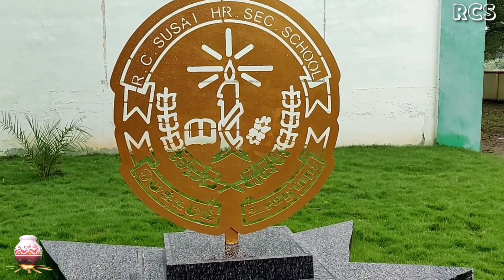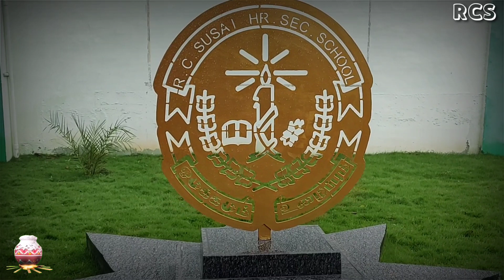STAFF - PONGAL FESTIVAL 2021 / RC SUSAI HR SEC SCHOOL / KALUGUMALAI